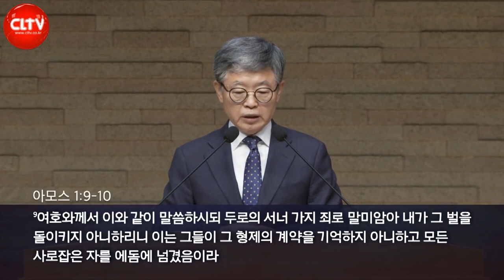CLTV 파워메시지ㅣ송태근 목사의 마태복음 강해 (49회)ㅣ'가나안 여인의 승부수'